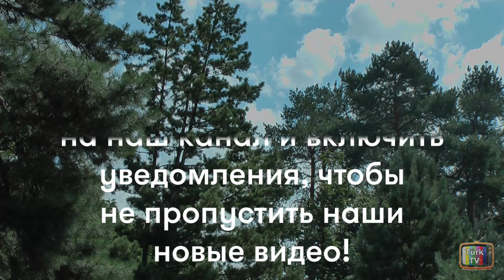Ветреный 44 серия – анонс.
Ветреный / Hercai 44 серия – турецкий сериал. Содержание 44 серии (русская озвучка), дата выхода.